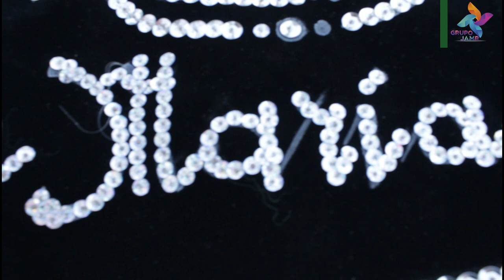Vestuarios típicas [Traveling Temascalapa]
¡Hola!
Te presentamos un hermoso arte realizado en un vestuario que esta precioso